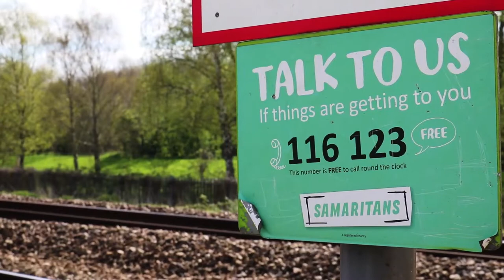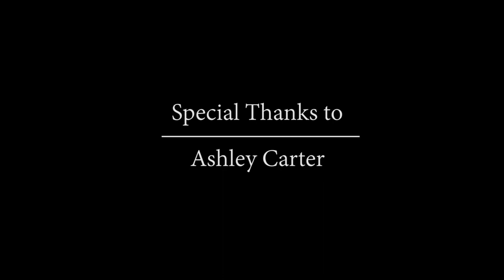BULLYING A SHORT DOCUMENTARY Final Cut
Based in Taunton, The Arts House Level 3 Film and TV course is part of Bridgwater and Taunton College. The course is one of the most exciting and innovative courses for filmmakers.

The qualification is written by UAL (University Arts London) and is designed to produce independent, creative and professional filmmakers.